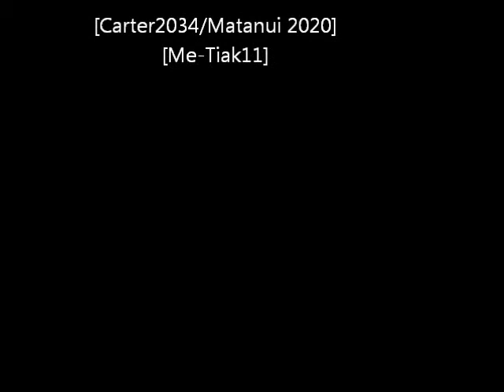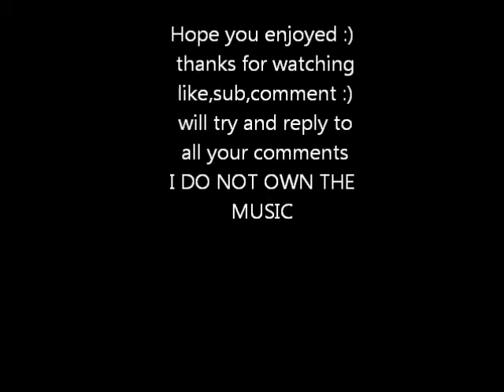CPC The Coffee Steal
just a muck around